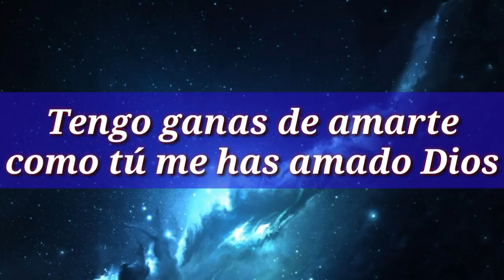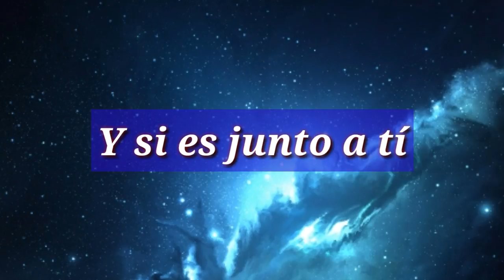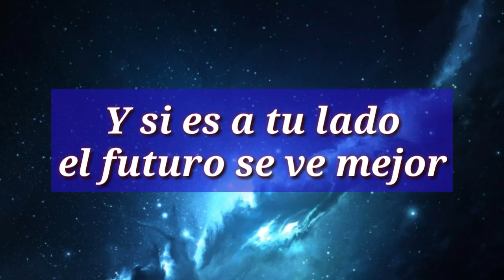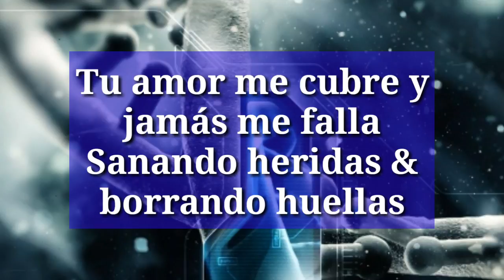Ganas De Vivir (Remix) (LETRA) - Kike Pavón Ft Alex Zurdo & Manny Montes